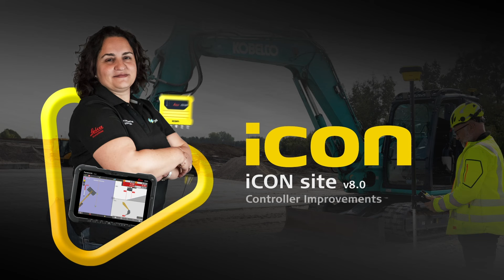Leica iCON field v8.0: What's new in the software release for heavy construction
Our Leica iCON software and field controller Product Manager, Evangelia Sakka, dives deep into the Leica iCON field version 8.0 updates for Heavy Construction workflows. This software version focuses on improving the user experience by introducing new features and enhancing existing processes. Listen to Evangelia explain the new Smart Coding feature as well as further improvements to the coding workflows. The new Trench feature allows easy trench creation on site, while the Dual Slope simplifies the surface generation process. The Grade Checker feature enables an easy and accurate inspection of various surfaces by customizing and fine-tuning the map data to meet your needs. Do not miss out on these and other general software and hardware improvements!

00:00 Intro
00:28 Leica iCON site v8.0: General updates
01:03 Leica iCON site v8.0: Smart Coding
01:35 Leica iCON site v8.0: Dual Slope
02:11 Leica iCON site v8.0: Trench Creation
02:51 Leica iCON site v8.0: Inherit codes / 25 attributes
03:29 Leica iCON site v8.0: Grade Checker
04:01 Leica iCON site v8.0: Field Controller Improvements